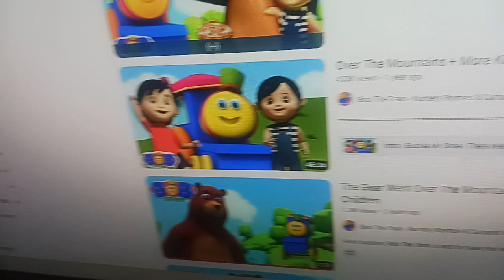BOB- One.. two... three... SPRING! (FALLS DOWN POLLY'S WELL FOR THE FIRST TIME IN FOREVER)